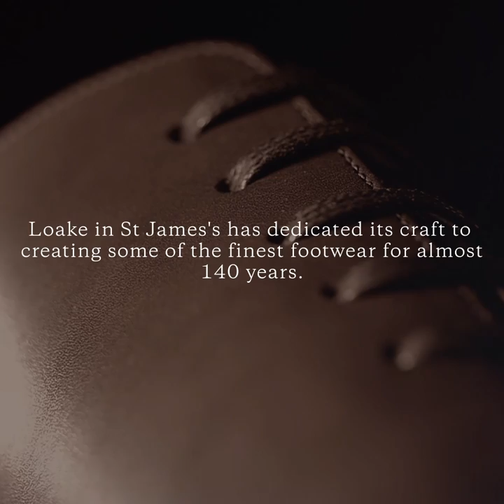Loake: The Craft Behind The 1880 Export Grade collection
Loake in St James's has dedicated its craft to creating some of the finest footwear for almost 140 years. From the design bench to the finishing room, each pair of shoes in the 1880 Export Grade collection is carefully and expertly crafted by a select group of shoemakers. With an uncompromising attention-to-detail and unmatched level of precision, the dedicated makers infuse individual flair, personality and magic into every process to bring each paid to life.